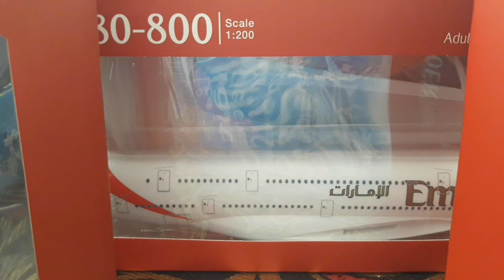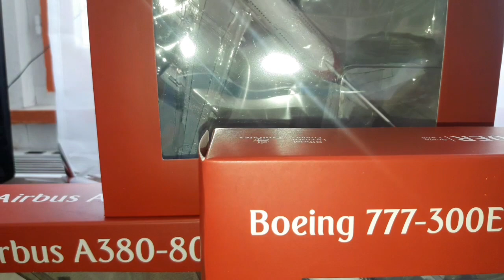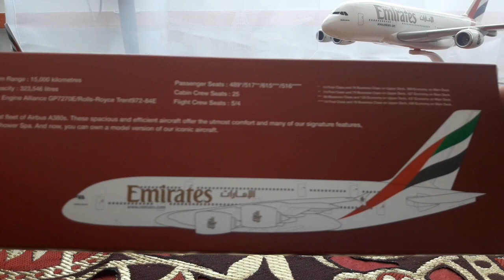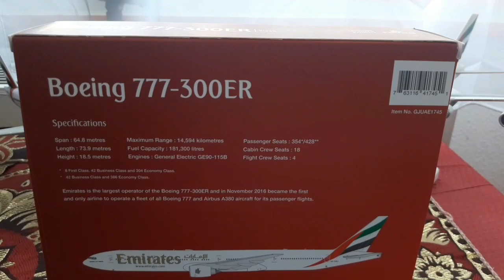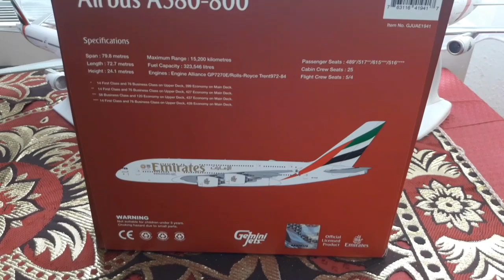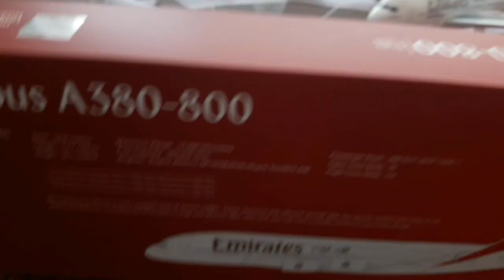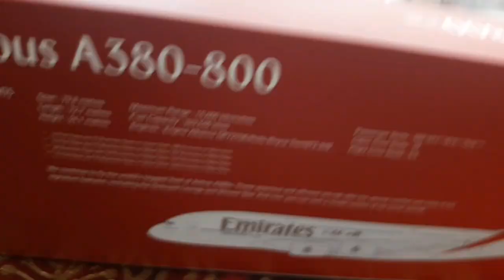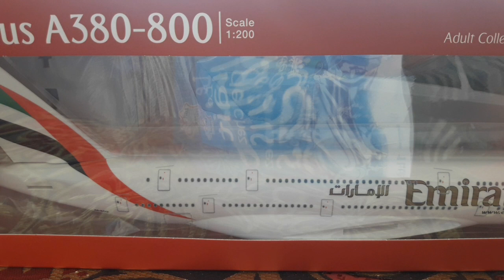Bag Opening Emirates 4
In the bag there is:

Emirates Airbus A380-800 reg A6-EEP scale 1:250 brand PPC Holland

Emirates Boeing 777-300ER reg A6-ENJ scale 1:400 brand Gemini Jets

Emirates Airbus A380-800 reg A6-EUD scale 1:400 brand Gemini Jets

Emirates Airbus A380-800 reg A6-EOU
scale 1:200 brand Risesoon